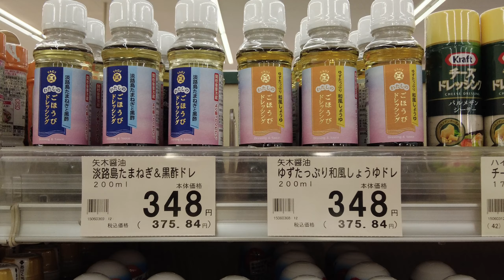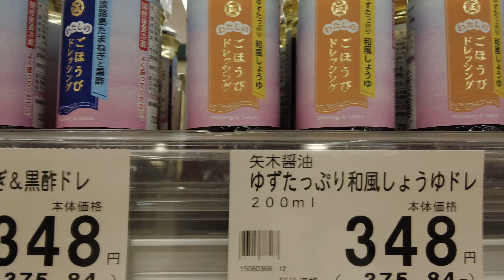主婦の店・赤穂店・しゅふスーパーあこう・赤穂市加里屋・ゆずみそポン！・矢木醤油・相生産業高校・小河ゆず組合・ドレッシング・淡路島たまねぎ黒酢・ゆずたっぷり和風しょうゆ・にんにくとごまドレッシング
赤穂市加里屋にあるスーパーマーケット‹主婦の店・赤穂店›さんです。
　ドレッシングコーナーにて、矢木醤油の「淡路島たまねぎ黒酢ドレッシング」「ゆずわっぷり和風しょうゆドレッシング」200mlをご販売いただいております。
　サラダを始め、色々な肉料理にもお使いいただけますので、是非、一度、お試しいただけたらと思いますので、よろしくお願いいたします。